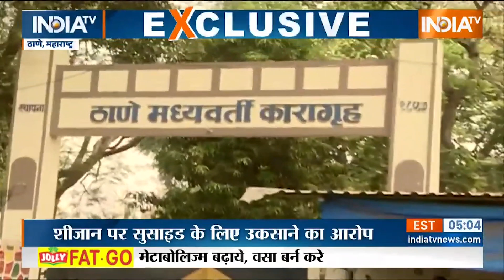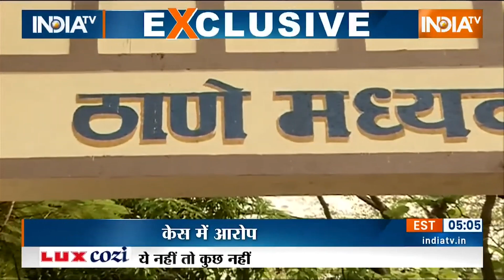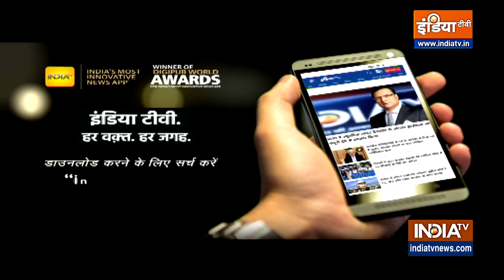Tunisha Sharma Case Update: जेल से निकलते ही क्यों फूट-फूटकर रोया Sheezan Khan? | Hindi News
Tunisha Sharma Case: एक्ट्रेस तुनिषा सुसाइड केस का मुख्य आरोपी Sheezan Khan ज़मानत पर रिहा हो गया है। करीब 69 दिन जेल में काटने के बाद शीज़ान आज दोपहर जेल से छूटा।